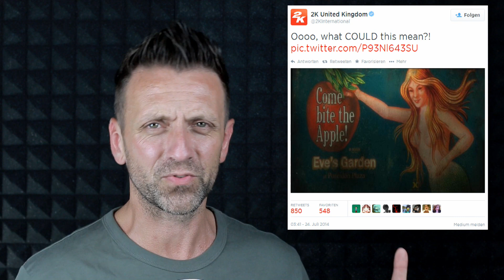DAILY NEWS Dragon Age Inquisition, Star Wars Battlefront, Far Cry 4, The Crew / Gaming News Deutsch